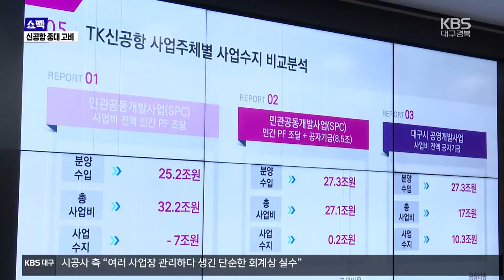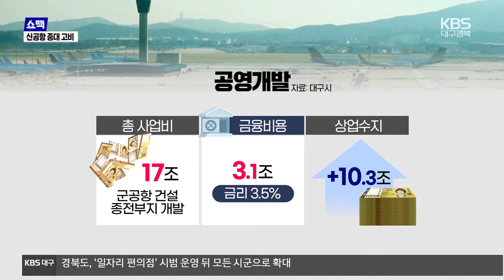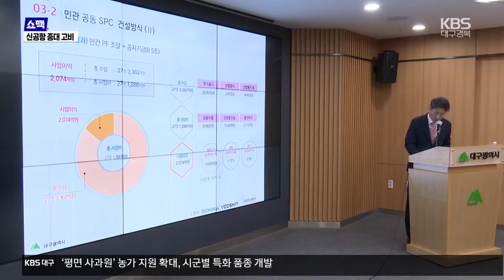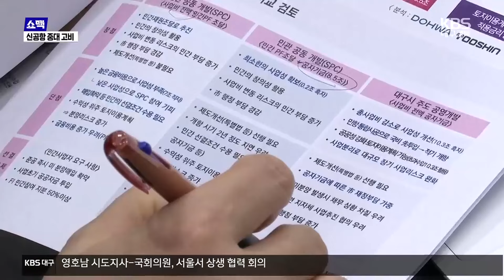[쇼맥] 신공항 중대 고비…특별법 개정안 심사 착수 / KBS 2024.09.30.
대구경북신공항 건설사업이 중대 고비를 맞고 있습니다.

 화물터미널 위치를 두고 갈등이 커지고 있는 가운데  공적자금 투입 등을 골자로 한  신공항 특별법 개정안이  국회 심사에 올랐습니다.

 최근 대구시가  신공항 사업 방식을 민관 공동사업에서 대구시 주도의 공영개발로  전환하려는 움직임을 보이면서 특별법 개정이 더욱 절실해졌습니다.

 민관 공동사업으로 사업비 전액을 민간에서 조달할 경우  금융 이자만 14조 8천억 원에 달하고  전체 사업에 7조 원의 적자가 예상된다는 용역 결과가 나왔기 때문입니다.

 반면 공영개발로 전환해 전액 공적자금을 투입할 경우  금융이자가 3조 천억 원, 전체 사업비는 17조 원으로 줄고  10조 원의 흑자가 발생한다는 겁니다.

 [정장수/대구시 경제부시장 :  "대구시가 직접 시행하는 공영 개발 방식은 모든 면에서 사업성 면에서 사업의 불확실성을 해소하는 측면에서 또 신공항 사업의 안정적 추진을 위해서 월등하게 좋은 조건입니다."]

 하지만 신공항 사업을 공영개발로 전환하기 위해서는  먼저 정부를 설득하고 신공항 특별법도 개정해야 합니다.

 국회에 제출된 개정안은 신공항사업에 대규모 공적자금을 활용할 수 있도록 투자심사 면제와 지방채 한도액 초과 발행 재정위기 단체 지정 적용 면제 등의  추가 특례 조항을 담고 있습니다.

 하지만 여소야대 국면인  국회를 설득하는 것이 녹녹지 않은데다 정부도 다른 자체단체와의 형평성 등을 이유로 법 개정에 신중한 입장입니다.

 화물터미널 위치를 둘러싼 갈등도 신공항 사업의 발목을 잡고 있습니다.

 홍준표 대구시장이 다음달까지 국토부 안을 수용하라며 의성군을 압박한데 대해, 이철우 경북지사는 화물터미널 사업 주체는 국토부로  대구시가 관여할 일이 아니라고 반박했습니다.

 국토부가 의성군에서 개최한  신공항 전략환경영향평가 설명회는 홍 시장에 대한 성토의 장이 됐습니다.

 의성군민들은  환경평가 설명회 자료에  의성군이 요구한 화물터미널이 포함되지 않았다며 반발했습니다.

 [의성주민 : "(화물터미널) 계획도 수립하지 않고 대충 해서 넘어가려는 그런 생각을 가지고 지금 전략 환경영향평가를 한다고 그게 이야기가 되겠습니까."]

 올 연말로 공개될  국토부의 대구경북 신공항 기본계획에 화물터미널 위치가 어떻게 반영되느냐가 관건입니다.

 대구시는 올 연말까지  신공항 사업 방식을 결정하고 2030년 개항에 문제가 없도록  하겠다고 밝혔습니다.

 하지만 특별법 개정안 통과 여부와 화물터미널 합의 여부에 따라  신공항사업이 다시한번  격랑에 빠질 가능성이 큽니다.

 KBS 뉴스 박준형입니다.

 촬영기자:김석현/그래픽:인푸름